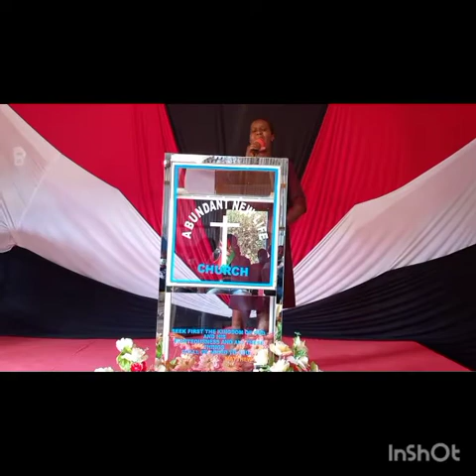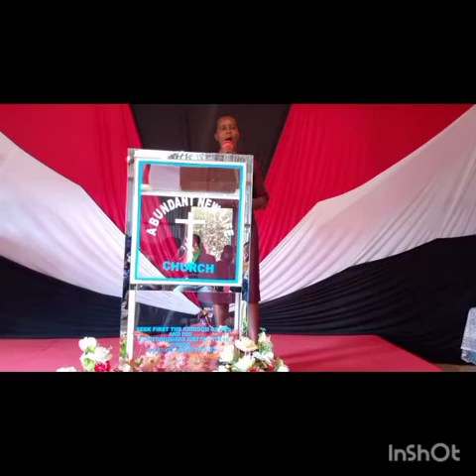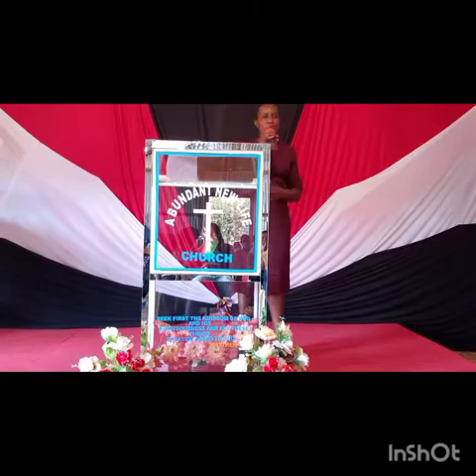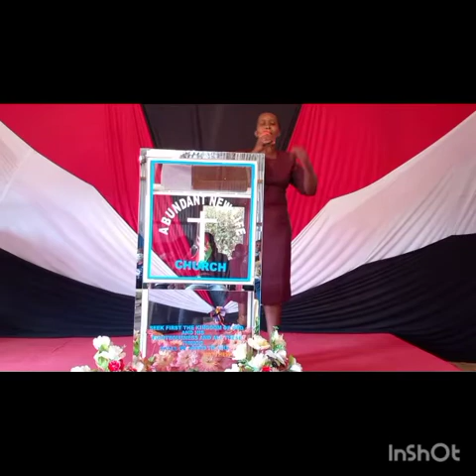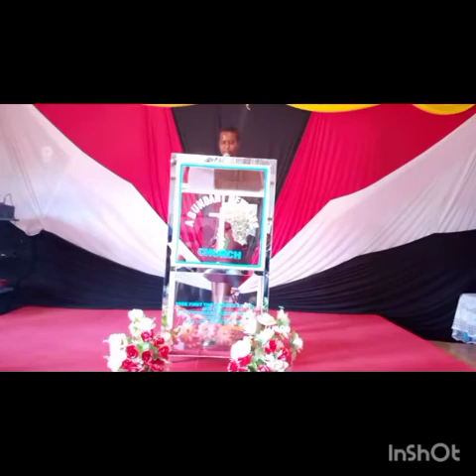What is your porpuse in life